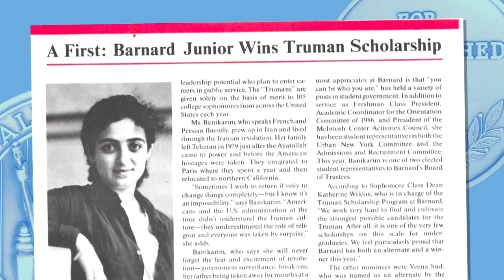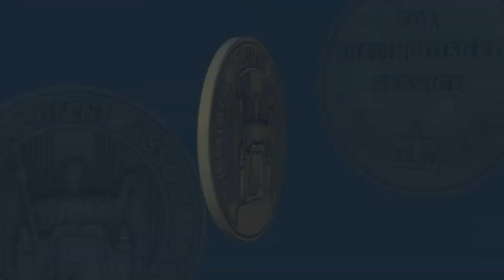2019 Alumni Medalist Maryam Banikarim '89BC, '93BUS, '93SIPA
Maryam Banikarim ’89BC, ’93SIPA, ’93BUS is a purpose-driven change agent in the tradition of Simon Sinek, Jim Collins, and Roy Spence. Banikarim shows organizations how to shift mindsets and build themselves through the lens of purpose. Known as a fearless force for change with a track record of creating and leading successful brands such as Hyatt, Gannett, NBC Universal, and Univision, Banikarim demonstrates how to define your purpose, differentiate your brand, make the case for change, rally the troops internally, and share it with the world. She is a member of the Samsung Retail Advisory Board and executive advisor to Cove Hill Partners.

She most recently was elected to chair the board of the press advocacy group, Reporters without Borders USA. She is a member of the Columbia Alumni Association (CAA), where she chairs the Alumni Marketing Committee. Banikarim has been an active participant at her various alma maters, recently speaking at the Business School’s Women’s Circle and hosting a mentoring day for Barnard students. She is currently an executive in residence at Columbia’s School of Professional Studies (SPS). Banikarim is married to a Business School classmate, Andrew Lerner ’92BUS with whom she has two kids, Nicky and Natasha (’21BC).